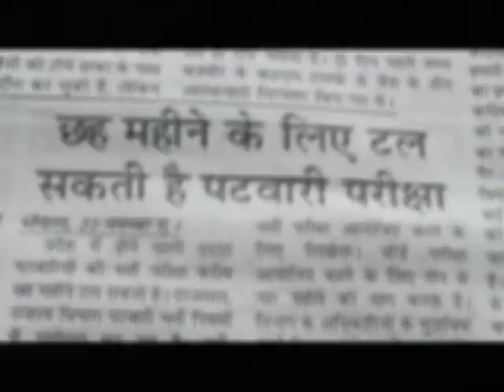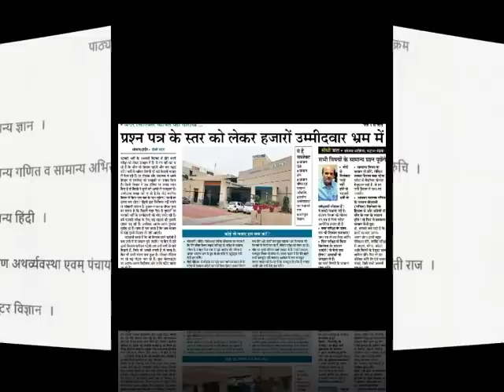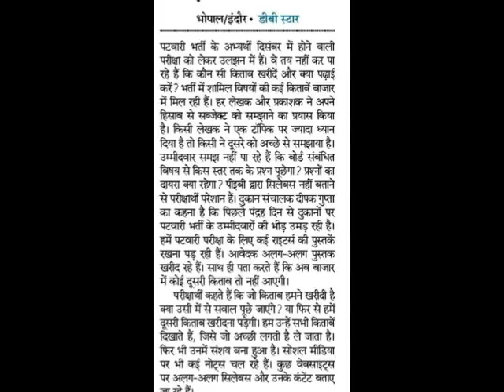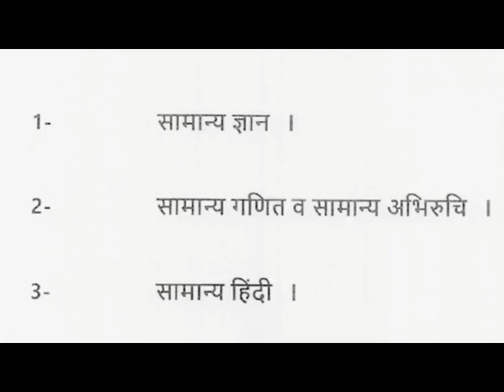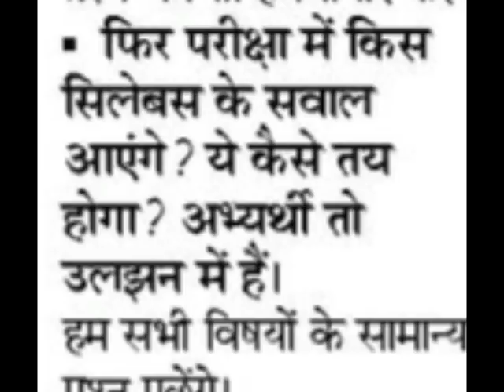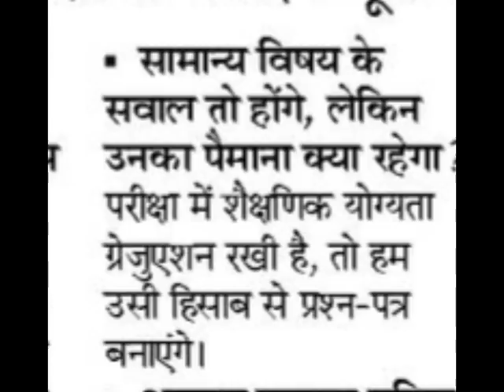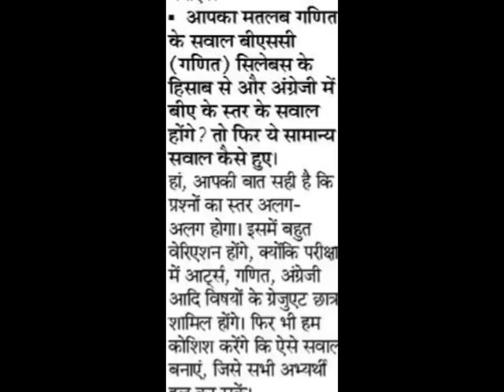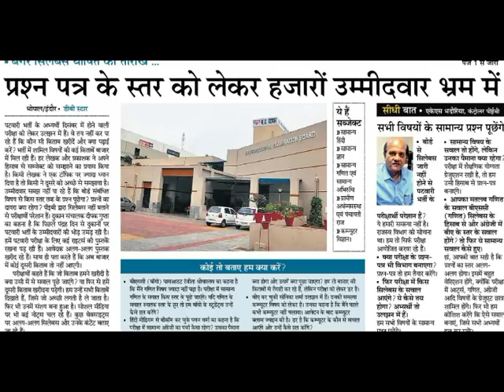M P Patwari Exam Paper All detail 2017-2018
exam pattern detail